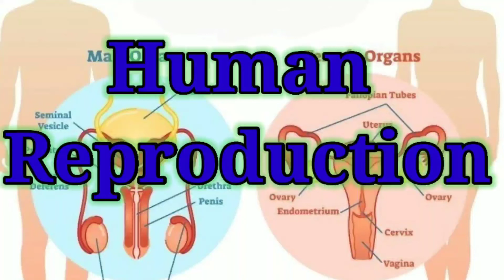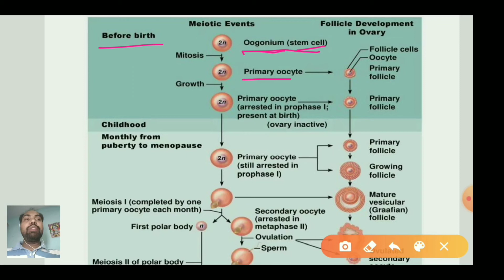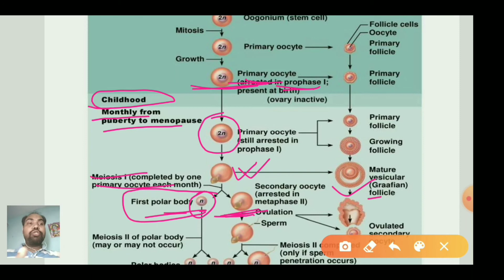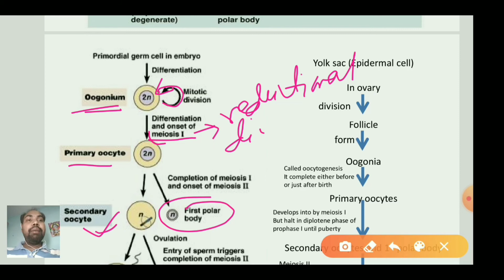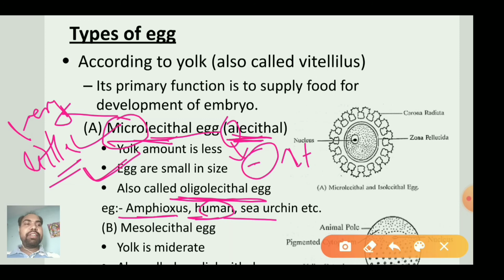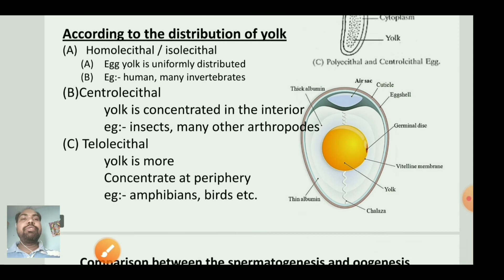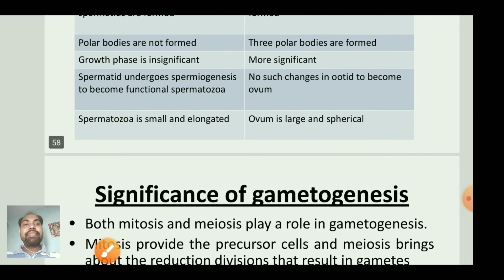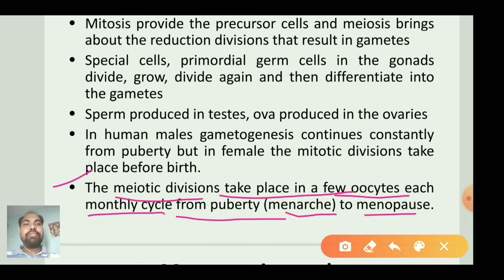Human reproduction: Lecture 9: Oogenesis (female gametogenesis)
Class 12 Biology, Human Reproduction with explanation which is very interesting and easy to understand way. Today's lecture describe about the female gametogenesis i.e Oogenesis and types of egg with detail description and their significance.